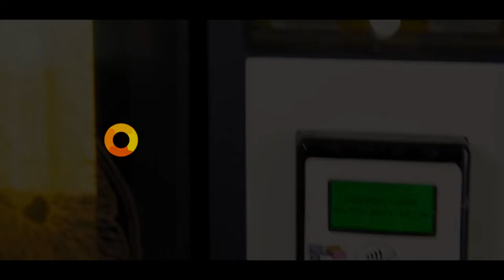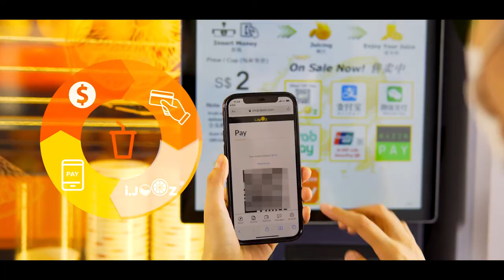IJOOZ Fresh Orange Juice Vending Machine | Designed For Transforming, Built For Profit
Always trying to serve you the best!

From manufacturing the Smart Juicer to choosing the oranges that go into it. Everything goes through a strict inspection because we want the best for you!